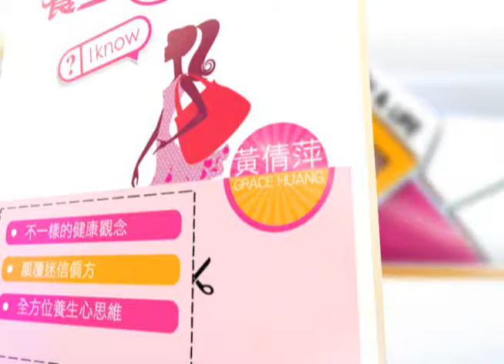打倒收假症候群 提神醒腦大作戰 | 養生我知道 | 三立財經台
您每周都會Monday blue嗎？您是收假症候群嗎？但不是只有心理收心，生理也要記得要收心喔!!另外，常常覺得收假完後覺得易疲累嗎？頻打哈欠？常放空？小腹變大？喝酒都胖小腹？有疏離感或厭煩感嗎？今天養生我知道就要一起幫助大家搶救"收假症候群"，重振精神再出發吧。
◎養生鑑定團◎
.家醫科醫師 陳柏臣
.中醫師 羅明宇
.營養師 程涵宇